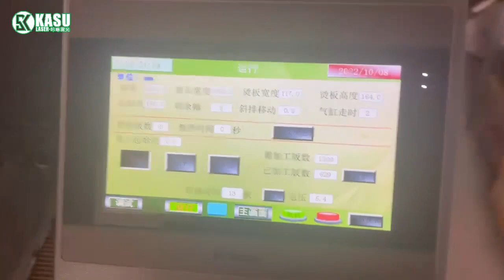Plush Toy Leg Hot Iron Digital Cutting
Kasu Laser cutter is a high-speed, precise and high quality cutting machine. It can be used to cut all kinds of materials such as cloth, leather, plush toy, rubber sheeting etc. The hot iron function makes it possible to cut through the thickest materials with ease.